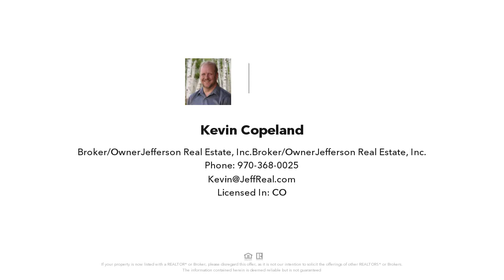3481 REDHILL ROAD, Fairplay, CO 🌲🌄 Park County Real Estate🌲🗻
Park County Real Estate

3481 REDHILL ROAD
Fairplay, CO 80440

Discover this splendid 3-acre property located in the serene Redhill Forest community, just south of Fairplay, Colorado! The lot features a gentle upward slope, perfect for maximizing mountain views and ensuring privacy. Building here is hassle-free, with electricity available at the road and a central water system accessible for tapping—no well drilling required! The property borders a common area on the west, guaranteeing no immediate neighbors above you. Enjoy exclusive perks like over 5 miles of private, gold medal fishing along the South Platte River and private access to BLM land for hunting. Additionally, Pike National Forest with its vast array of outdoor activities is less than 10 minutes away, making it an ideal spot for hiking, biking, and exploring. This lot is also perfectly positioned for those who love skiing, being only 45 minutes from world-class ski resorts in Buena Vista and Breckenridge, and just 10 minutes from Fairplay. Trees, Yes; Power, Yes; Phone, Yes. REDHILL FOREST FILING 5 LOT 471

Licensed In: CO Are you looking to buy or sell real estate in Park County Colorado? Park County is one of the most beautiful areas in Colorado located right in the heart of the Rocky Mountains. Amazing Cabins, Homes & Vacant land come up for sale in Park County.  Get top dollar for your mountain Real Estate or find your dream property.

Find Your Elevated Life!  We handle all of your Park County Real Estate needs in Fairplay CO, Jefferson CO, Alma CO, Como CO, Hartsel CO, Lake George CO, Shawnee CO & Grant CO.

Looking to Buy or Sell; we are the top Producers in all of Park County Colorado with all of the knowledge and tools that we can put to work for YOU!

Working with buyers and sellers in Park County CO. Stop by for listings, maps, & free market information.

Park County, CO top Realtors.  As Park County, CO top Realtors, you can take advantage of our experience and client level services. Jefferson Real Estate provides a Park County, CO home sellers guide, free comparative market analysis and recommendations of industry professionals. We offer concierge services to assist you in finding and scheduling professionals for any needed repairs to your home prior to listing or after buying.

CMA's are always free, so your listing price reflects current market conditions. Jefferson Real Estate is your advocate in every step of the real estate process from listing your home to closing.

📲 We have so many people contacting us who are interested in the South Park area and we ABSOLUTELY love it! Honestly if you are moving/relocating or buying vacant land here Park County, we can make that transition so much easier on you!!

00:00 Introduction

00:10 Property info